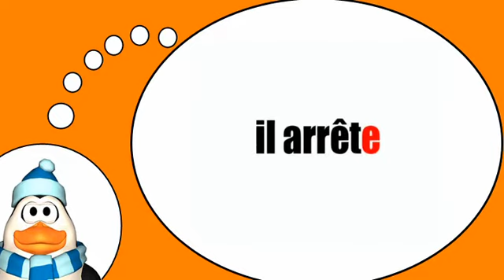J'apprends des mots # Arrêter = Présent